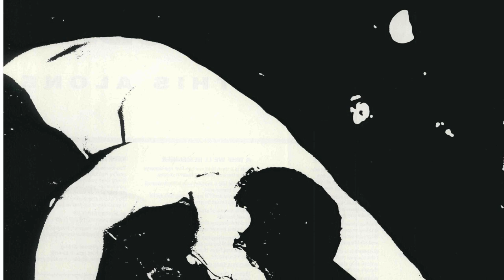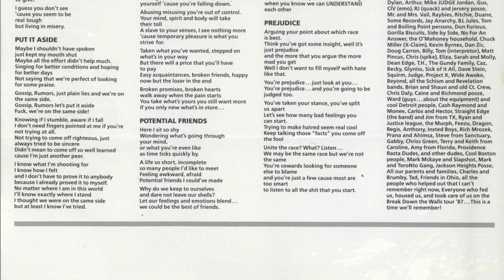09 A Time We'll Remeber HD 1080p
Youth of Today - We're Not in This Alone -

All songs written and composed by Ray Cappo and John Porcelly.
1."Flame Still Burns"
2."Slow Down"
3."Choose to Be"
4."Put It Aside"
5."Wake Up and Live"
6."No More"
7."What Goes Around"
8."Potential Friends"
9."A Time We'll Remember"
10."Live Free"
11."Understand"
12."Prejudice"
13."Keep It Up"

Band
Ray Cappo – lead vocals, production
Porcell – guitars, production, backing and gang vocals
Walter Schreifels – bass, backing and gang vocals
Sammy Siegler – drums, backing and gang vocals